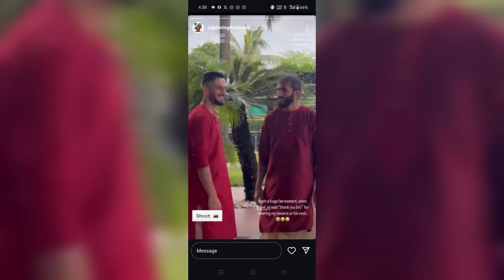🚨 ACL 2 পরের ম্যাচ নিয়ে বড়ো সিদ্ধান্ত! বড়ো সমস্যায় MBSG! Nuno practice শুরু করলো! MBSG Video 📷